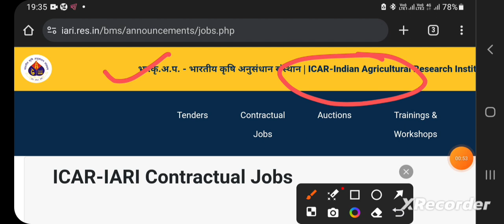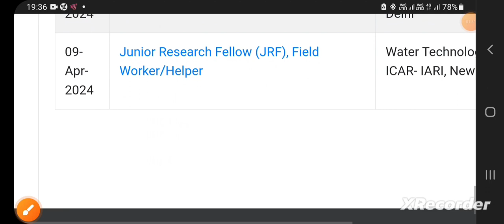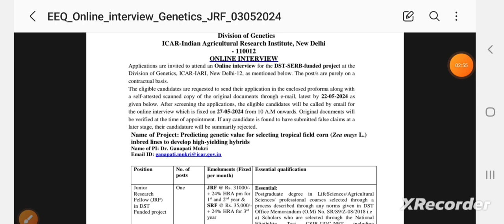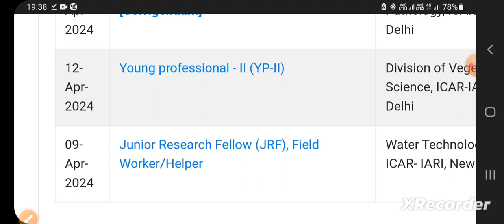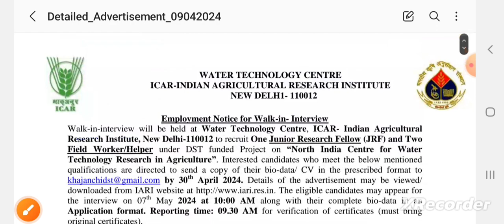IARI-ICAR Recruitment 2024 || बंपर भर्ती सेल 2024 || 54 हजार सैलरी | सीधी भर्ती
ICAR IARI Recruitment letest update
ICAR IARI vacancies 2024
Direct Recruitment 2024